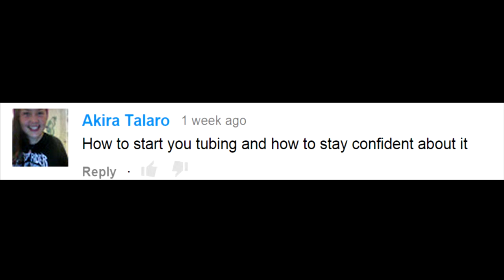How To Start A Successful Youtube Channel For Beginners.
We talk about how too be a youtuber, how to start, how to be confident, and how to have fun doing it!! We have fun.

How to get youtube famous.
How to start a youtube channel.
How to do a youtube collab.